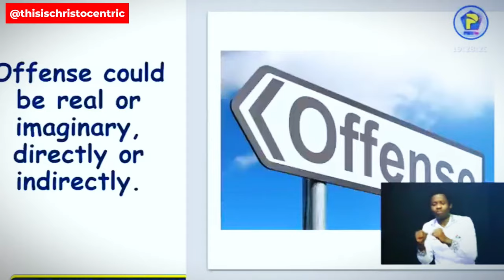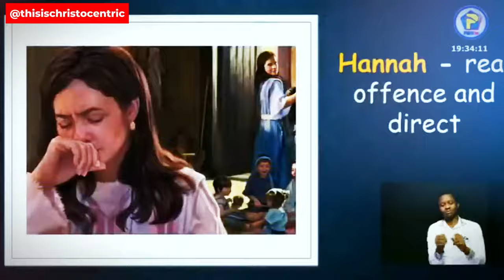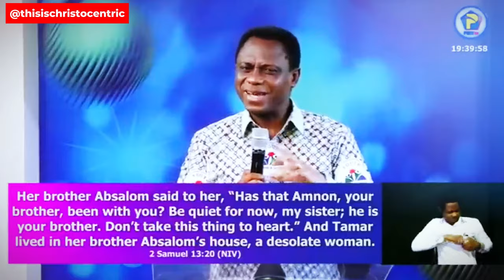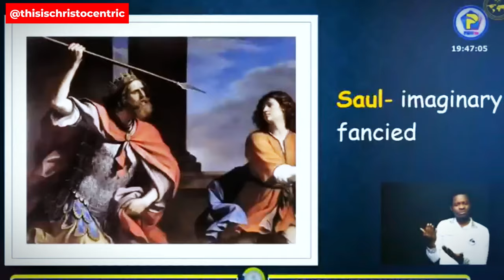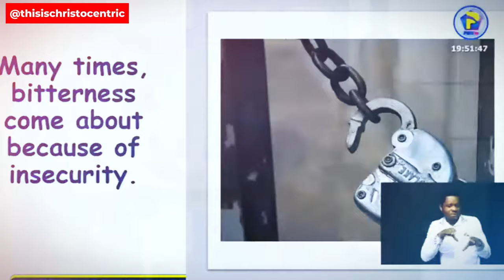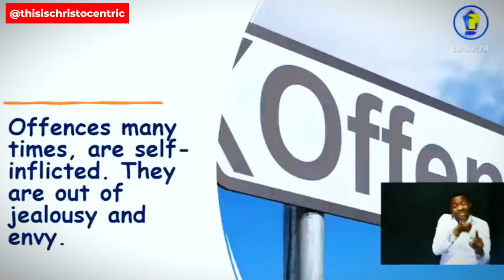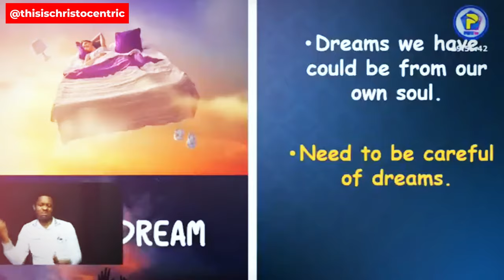HOW OFFENCES COME - Apostle Eric Nyamekye 2024